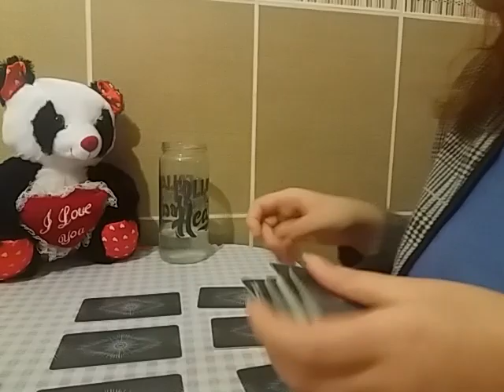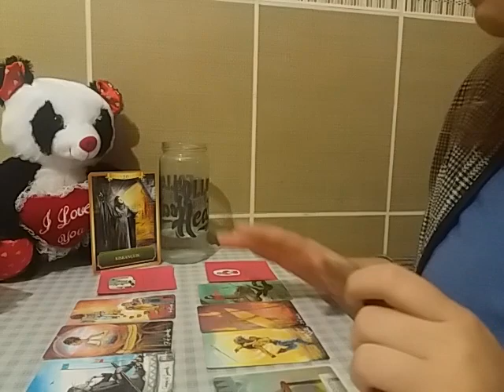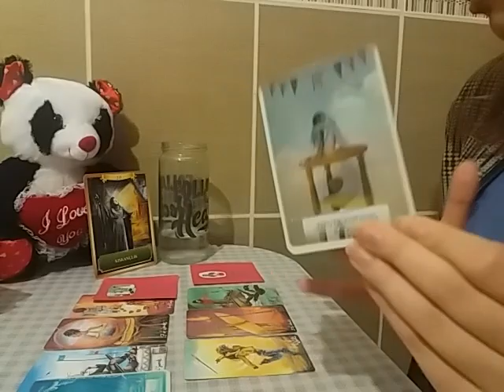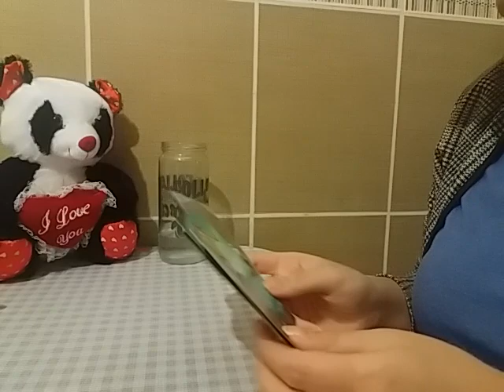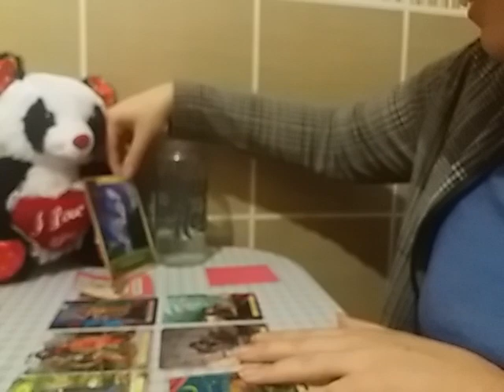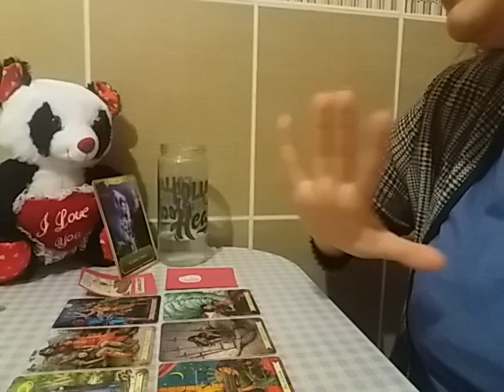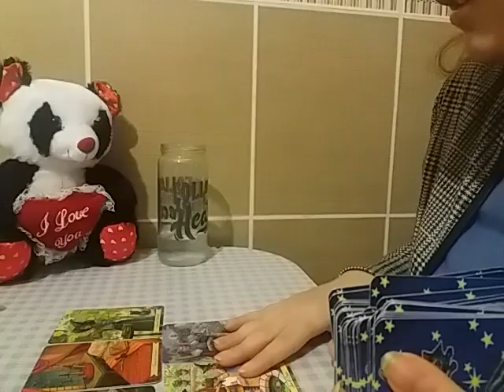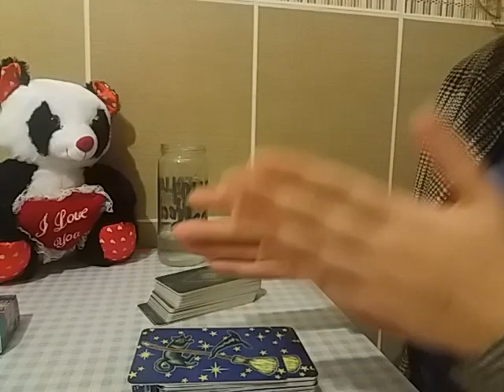💝Aklımdaki kişinin hisleri düşünceleri neler? Eylemi ne olabilir?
Merhabalar,

Hiçbir şey tesadüf değildir. Buradaysanız, bunu okuyor beni dinliyorsanız birbirimizle Paylaşmamız gereken bir şeyler vardır.

Her şeyden önce bu kanal hayata dair bir kanaldır ve bolca sohbet içerir. Tarot kartları, kitaplar, şiirler, şarkılar...
İnsana dokunan, insanı insana anlatan her şey bu kanalın içeriğidir.

Açılım ve videolar eğlence ve motivasyon amaçlıdır. Lütfen videolarımı bu bilinçle izleyin.

Bana öneri ve isteklerinizi yorum yaparak iletebilirsiniz.

Geri dönüşlerinizi ya da içinizden geçen herhangi bir şeyi lütfen yorumlara bırakın. Bu beni mutlu eder.

Ben de sizler gibi bir ana babanın evladıyım, bir kalbim var lütfen kırıcı yorum bırakmadan bunu bir düşünün 💞

Özel açılımlar için